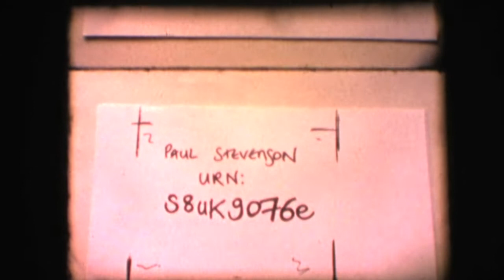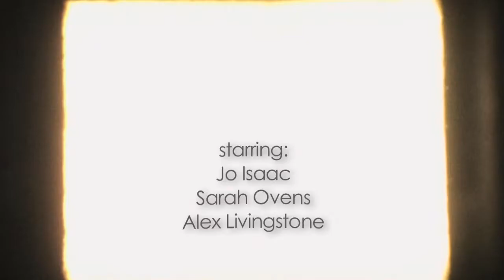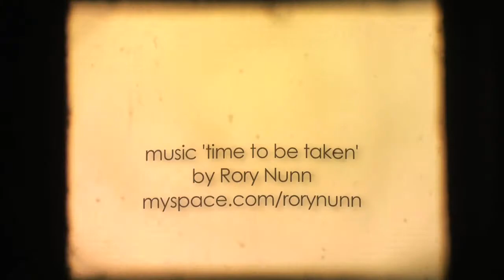Straight8 2008 'the time machine' - music Rory Nunn, dir Paul Stevenson - Vimeo Staff Pick in 2008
Filmed using ONE reel of super8 film (approx 3 min 30), no editing. This video was filmed in ONE continuous 12 hour 'take', filmed timelapse/ stop motion from sunrise to sunset, 6am to 6pm, March 2008.

Triggered by intervelometer and 360 pan controlled by the magic of Brian Momford's 'time machine' .

Idea by Paul Stevenson. Realised by Paul & Rory.

cast:
Rory Nunn, Paul Stevenson, Harry Livingstone, Mr & Mrs Arrowsmith, Joel Burton, John Cowan-Hughes, Jo Isaac, Sarah Ovens, Alex Livingstone.